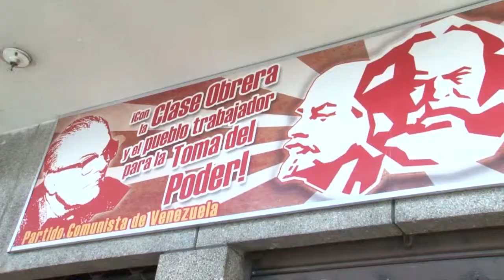PCV-Aragua cuenta con nueva directiva 21/08/2014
A través de una conferencia regional el Partido Comunista de Venezuela (PCV), en Aragua escogió el nuevo equipo político que dirigirá esta tolda en la entidad, Marco Tulio Castillo, el nuevo secretario de la organización manifestó que, “La nueva dirección política en Aragua fue producto de las diferentes fases de discusión que se generó en el proceso de conferencia nacional desde los organismos celulares, conferencia local y conferencia regional…”